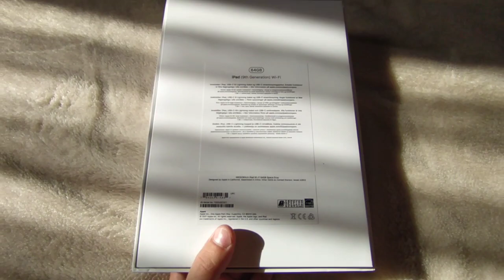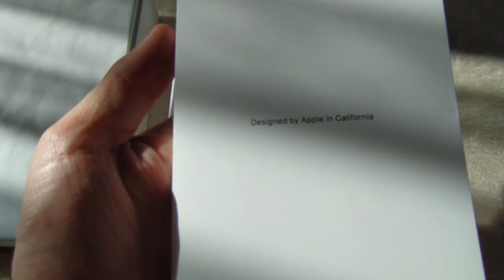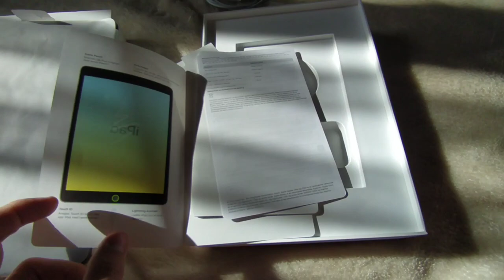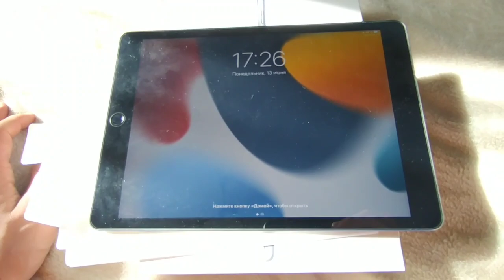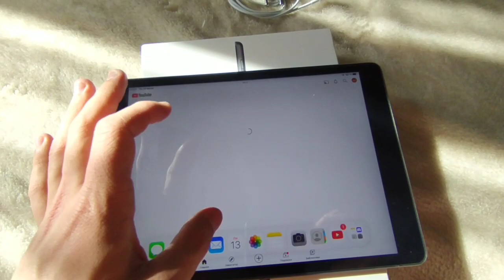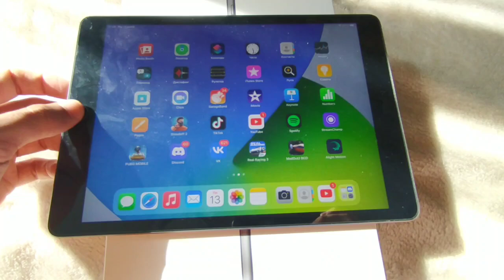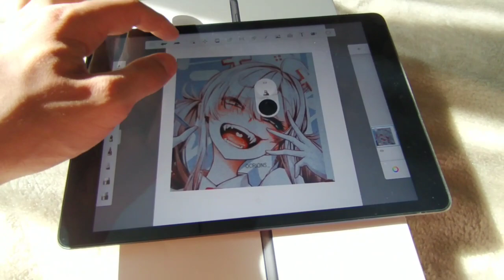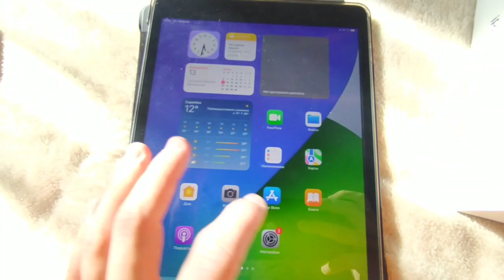Unboxing a $100 iPad 64GB 2021